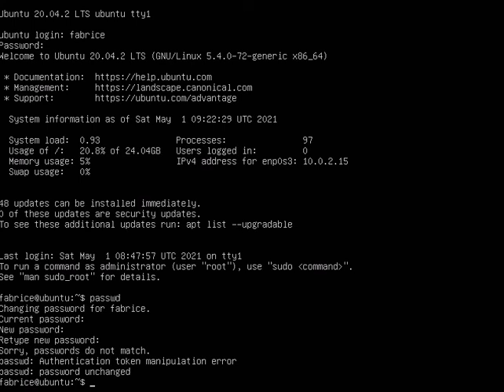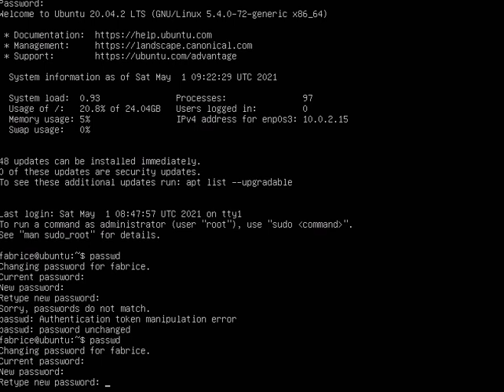Ubuntu 005 - Interface d'Ubuntu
Présentation de l'interface
Changement du mot de passe de l'utilisateur